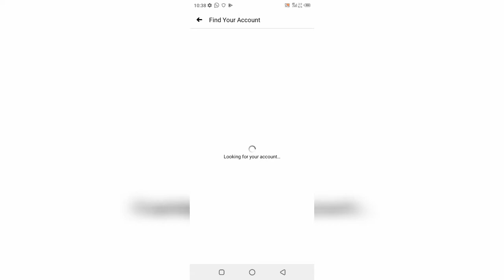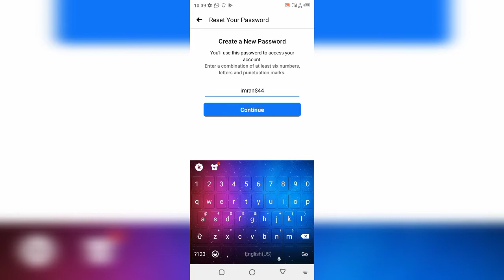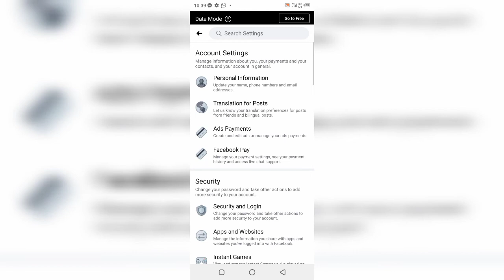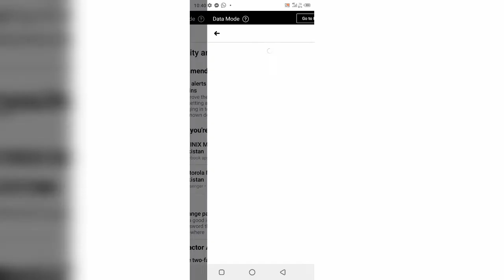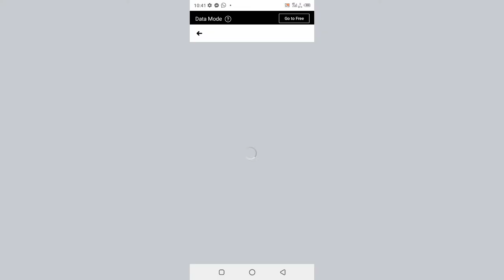recover facebook account | ecover facebook account 2020